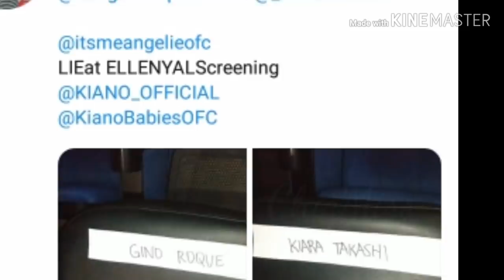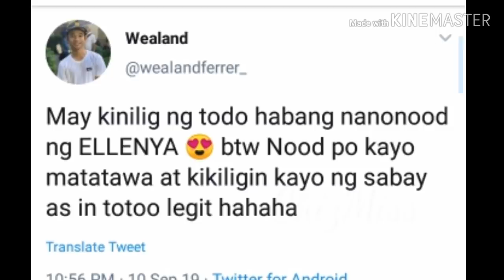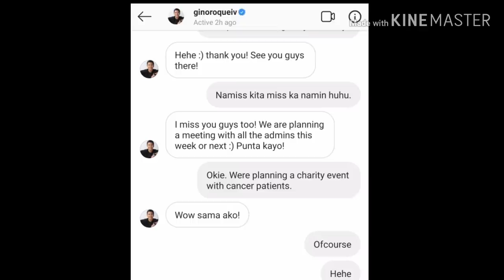GINO AN KIARA FIRST MOVIE DATE | September 11, 2019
PLEASE S U B S C R I B E. Thank you.